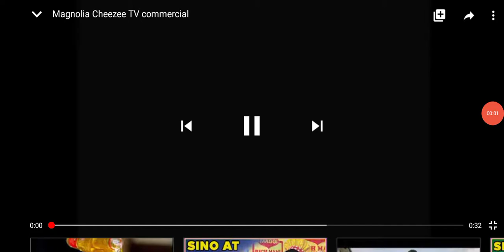Commercial Magnolia Cheezee Creature version 30 seconds 2003